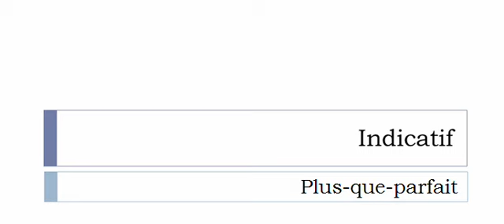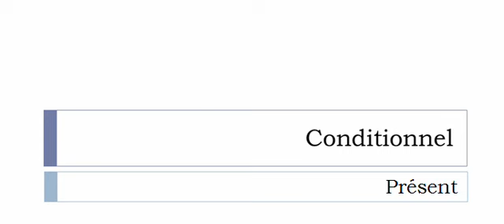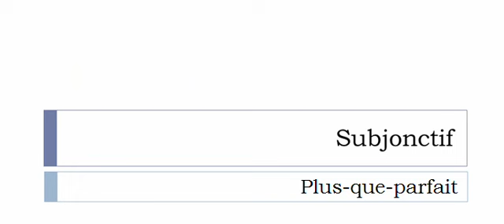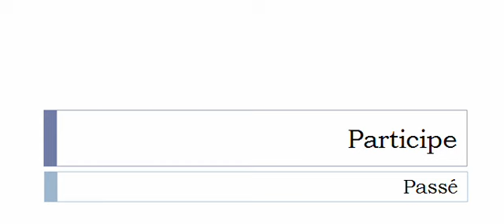Conjugaison visuelle # Verbe = Récrire =